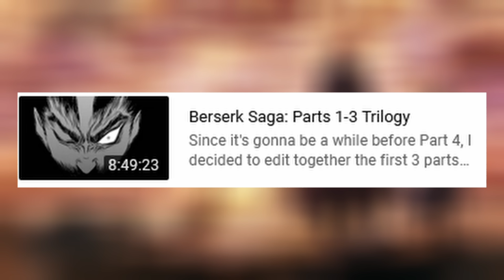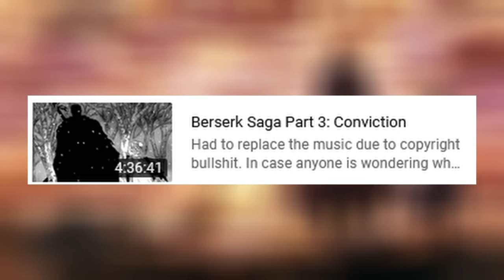Berserk Part 4: Falcon of the Millenium Empire, Act 1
The first half of the next arc is released. Mainly to act as a teaser for the full 10 hour or so video that's still in production. 4 hours is a good teaser, if I say so myself.  The video will be up on Bitchute and Odysee, fully public. The Youtube version will be public for a bit, but when the full video is finished it will be made Unlisted. Since the big boy version is the intended experience.

Timestamps:

0:00 Introduction

7:07 From Nightmare to Fairytale (The Return to Godot's Cabin/Hill of Swords, Sword of the Berserk, Griffith's Campaign, Farnese and Serpico's Backstories)

1:23:07 The Hound's Bite (Guts Struggles to Protect Casca, the Beast of Darkness Takes Over, the Party is Formed, Griffith's Army Grows, The Trolls and the Witch Arrive)

2:05:45 A Taste of Heaven (Sanctuary at Flora's Hut, Meeting Schrieke, the Troll Sidequest Begins, the Village Battle, Raiding Qliphoth, Griffith's Army Attacks)

3:45:44 Black Death (The Berserker Armor, Fleeing From the Forest, Closing Thoughts)

Way to Fall- Starsailor

Nightmarish Waltz- Silent Hill 4 OST

Helicopters- Beasts of No Nations OST

Hallowed Ground Acoustic/Regular versions- WASP

Forces 2- Susumu Hirasawa

Niko- Susumu Hirasawa

Sister's Story- Susumu Hirasawa

Flow of Blood- Susumu Hirasawa

Under the Church- Susumu Hirasawa

The Burning City- Susumu Hirasawa

Unholy Terror/Charisma- WASP

Easy Way Out- Low Roar

Gehrman, the First Hunter- Bloodborne OST

Souls of Mist- Demon Souls OST

A King at Night- Bonnie "Prince" Billy

Salve Regina- Ensemble Organum, Marcel Pérès

Stormveil Castle- Elden Ring OST

If I Were the Devil- Colby Acuff

Cassardis- Dragon's Dogma OST

The Tree When We Sat Once- Witcher 3 OST

Omen- Bloodborne OST

Alone and Forsaken- Hank Williams

Mountain Hymn- Red Dead Redemption 2 OST

Fort Was Robbed- Dragon's Dogma OST

Grandma- Nier Replicant OST

Dispossession- Nier OST

Voice of No Return- Nier Automata OST

Possession of a Disease- Nier Automata OST

Proof of the Arisen- Dragon's Dogma OST

Character Creator Theme- Dragon's Dogma OST

The Night Unfurls- Bloodborne OST

Forces- Susumu Hirasawa

Orphan of Kos- Bloodborne OST

Kugutsuuta Ura Mire Chiru- Ghost in the Shell 2: Innocence OST

Guts Theme- Susumu Hirasawa

Regal Ancestor Spirit- Elden Ring OST

Hunter's Dream- Bloodborne OST

The Beast- Sicario OST

Self Immolate- King Gizzard and the Lizard Wizard

Sleeping in the Fire- WASP

The Dusk in Us by Converge (Piano Cover)- R Moya